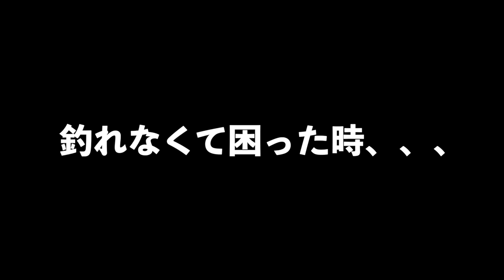釣れなくて困った時はコレ！霞ヶ浦水系土浦エリアでバス釣り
ＳＵＢ！釣れなくて困った時はコレ！霞ヶ浦水系土浦エリアでバス釣りです。日中のアタリが遠い時間帯に効くルアーって事でゲーリーヤマモトのシルクワームをご紹介です。釣れなくて困った時にゴリなどのハゼ類を捕食しているブラックバスを狙っていくパターンです。

2019年度は引き続き去年デプスの「コンツアージグ」＆「ブルフラット」で練習したジグストの釣りを色々なルアーに応用して巨大なブラックバスを狙って行きます！ライトリグ方面では去年よりゲーリーヤマモト大好きな釣りガール、メグタスが加わったのでそれぞれ分担して色々なルアー、釣り方に挑戦して行きますよ〜！

TurikouTVの動画
19アンタレスに真紅のスコーピオン⁉︎シマノの2019最新リールが遂に情報解禁！
19アンタレスはアンタレスミニ⁉︎ シマノの総合カタログが素敵過ぎる